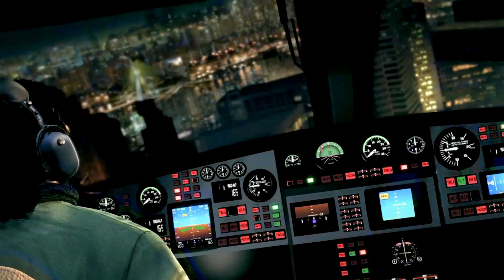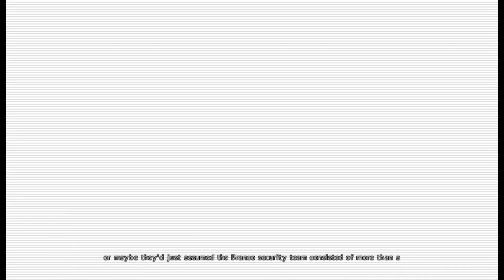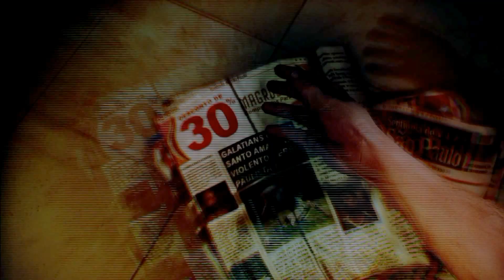Max Payne 3 PC Walkthrough | Part 3 - Chapter 2: Nothing but the Second Best (Max Settings)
Max Payne 3 is a video game published by Rockstar Games. It is the third title in the Max Payne franchise. Graphics settings are as high as possible, game runs 60+ frames per second.

System:
i5 2500K at 4Ghz
MSI GTX680 Twin Frozr III
8 GB RAM